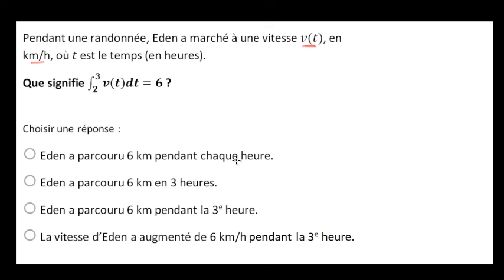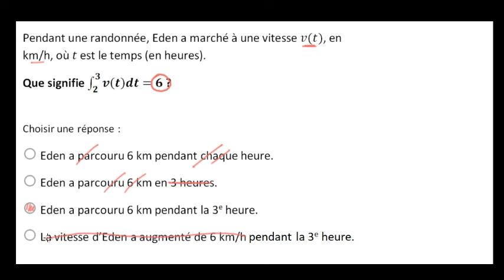Interpréter une intégrale définie comme la variation d'une grandeur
L'intégrale définie d'une fonction qui représente le taux de variation d'une grandeur nous donne la variation de cette grandeur, entre les bornes de l'intégrale. Exemple avec la vitesse et la position.